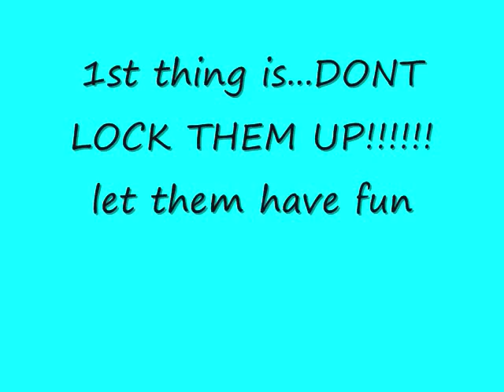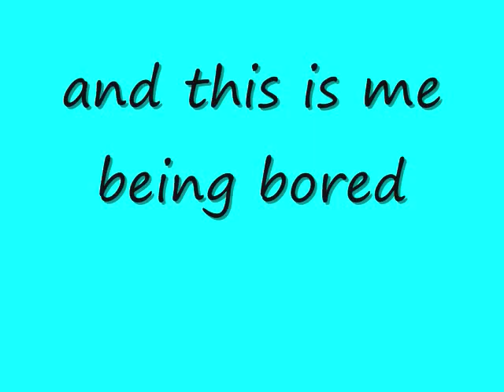Lps info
this is sum lps stuff